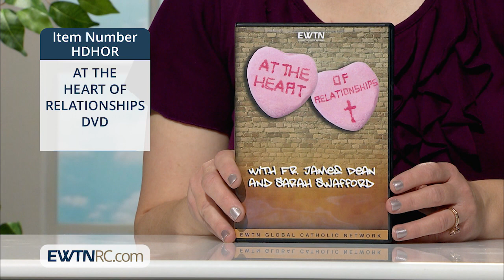HDHOR_AT THE HEART OF RELATIONSHIPS DVD